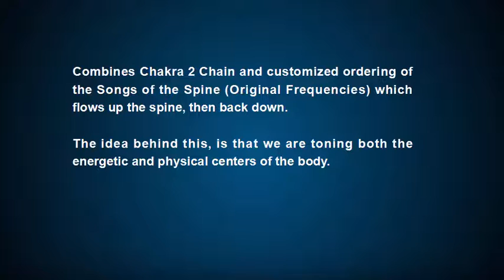Spooky2 Preset for Kundalini